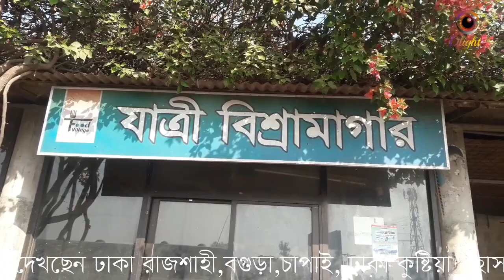Dhaka Razshai, kushtia Higyway Resturent Hotel Food Village সিরাজগঞ্জ হাইওয়ে রেষ্টুরেন্ট ফুড ভিলেজ